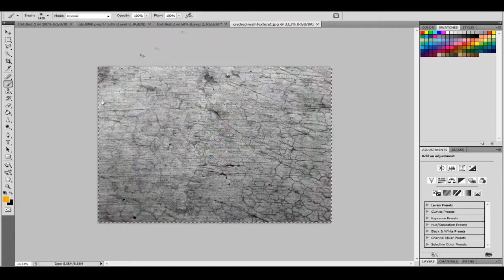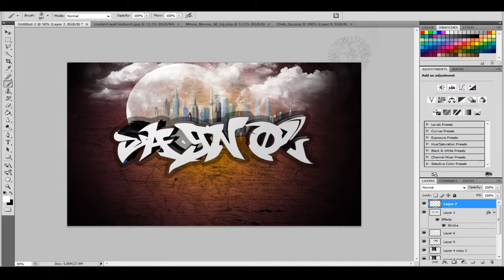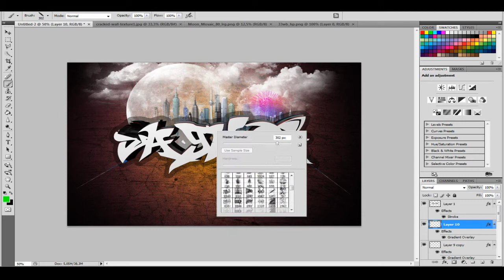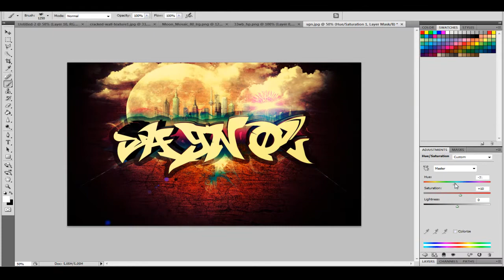Speed Art || Modern Graffiti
Thats my first speed art, i have made many pics but i am not so fast :P. I will try to upload more. :)